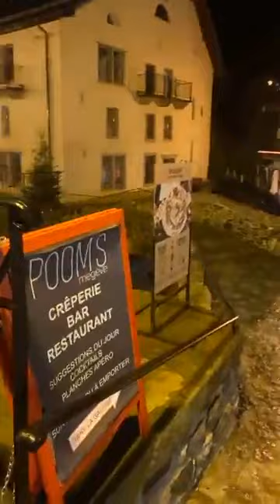ENCORE BEAUCOUP D'EAU...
Sur tout l'est de la France et notamment en montagne où les torrents gonflent comme ici à Megève (Haute Savoie-France).
Vidéo : Philippe Deparis.